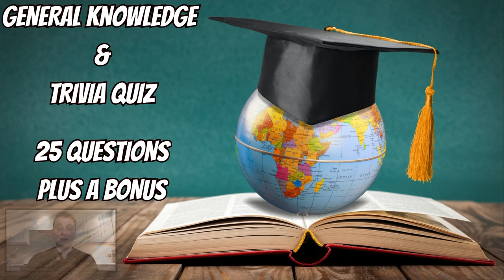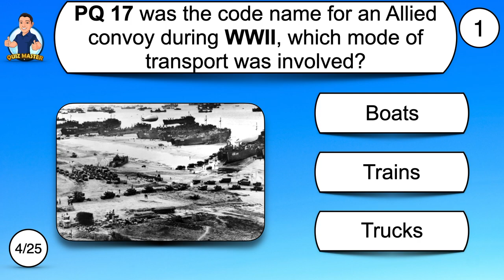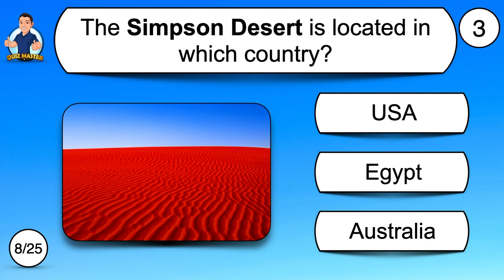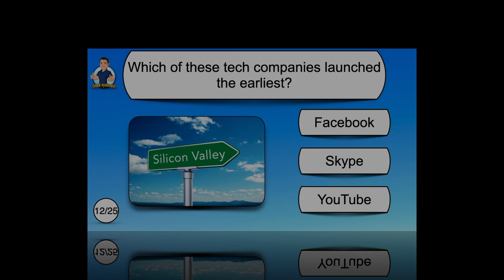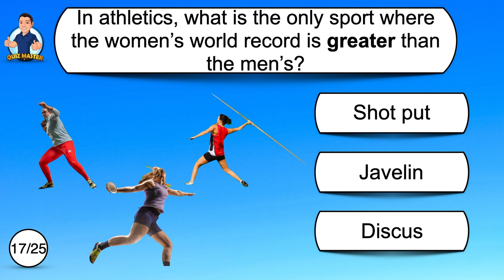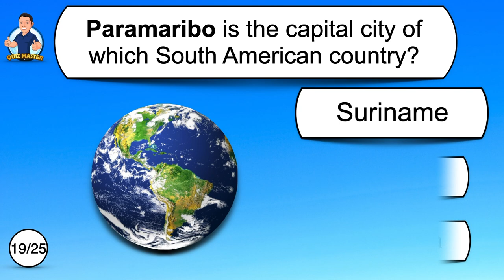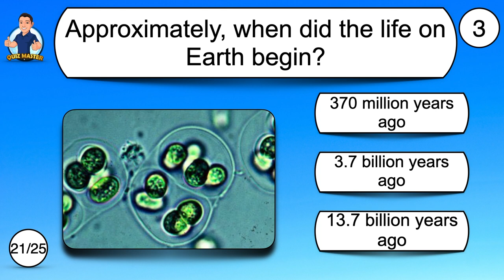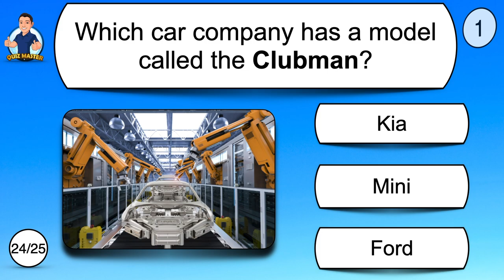General Knowledge Quiz - Great mix of questions Try to beat 20! With English audio.GK Pub Quiz Fun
Try my general knowledge & trivia quiz
25 Questions & Bonus Question - multiple choice
Audio throughout
Around 10-12 seconds to answer each.